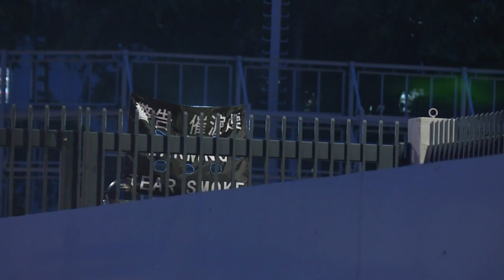Repressão em Hong Kong | AFP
Milhares de manifestantes pró-democracia saíram em passeata neste domingo em Hong Kong pelo 10º fim de semana consecutivo, voltando a desafiar a polícia, que respondeu com gás lacrimogêneo e detenções.